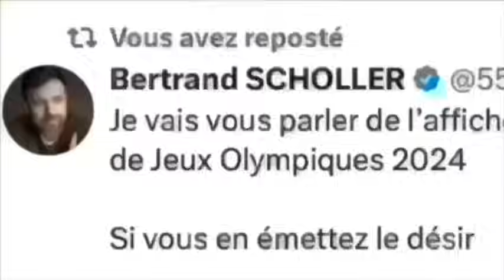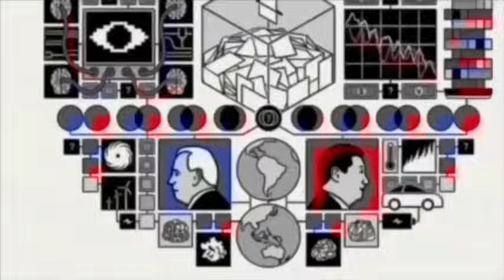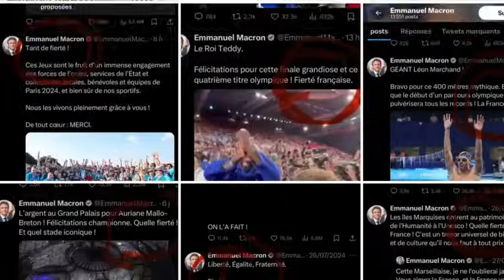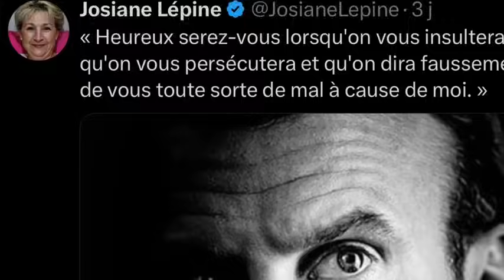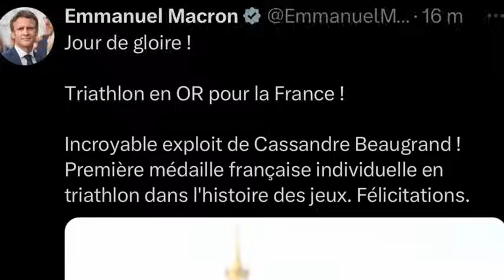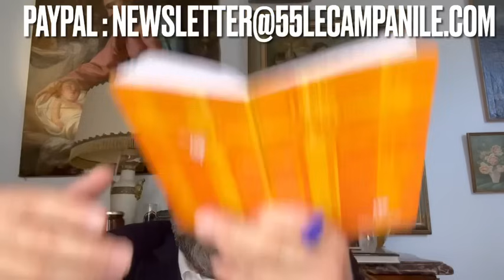Bertrand SCHOLLER : les khazars sortent de l’ombre et s’offrent des JO de fin des temps télévisés !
Et sinon : Ils veulent que nous fassions plus confiances à nos sens, à nos repères, à notre instinct
Y compris sur les questions de genre
De violence
De justice et d’éthique
De santé
De bon sens

Et ça s’accélère !

Une vidéo à voir absolument !

Au 4 coins du Monde les conditions se mettent en place pour des guerres civiles, des massacres, des assassinats cibles ou collectifs, de la famine, des épidémies … et certains jubilent
Pourtant peu savent exactement les plans du malin
Et un seul les connaît, car il le représente sur Terre

Suite dans mon SUBSTACK ou sur X
Et bien sûr dans cette vidéo

ls visent uniquement nos enfants
Et qd ils touchent les parents … la cible est toujours un enfant
Gaza est le lieu de la mort de l’humanité par balle … et bombes pour détruire les corps
La France de Macron s’occupe de liquéfier les âmes ?

Et qui sont les khazars ? Le dopage est il universel ?
Y a t il encore justice et ethoque en sport ?